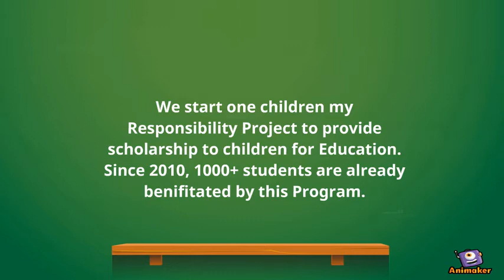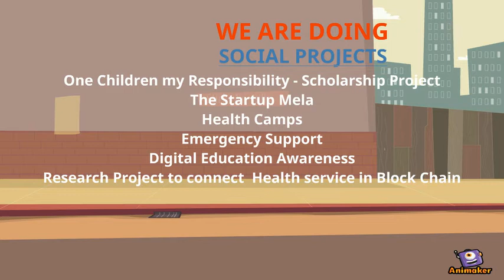Welcome to AAVA GROUP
Animated Video created using Animaker AAVA GROUP NEPAL